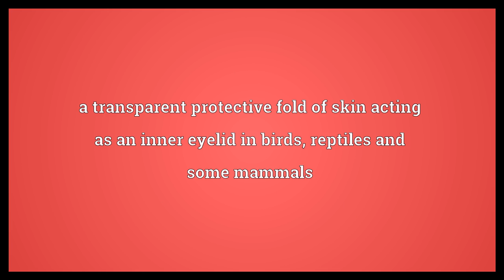Nictitating membrane Meaning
Video shows what nictitating membrane means. a transparent protective fold of skin acting as an inner eyelid in birds, reptiles and some mammals.  Nictitating membrane Meaning. How to pronounce, definition audio dictionary. How to say nictitating membrane. Powered by MaryTTS, Wiktionary